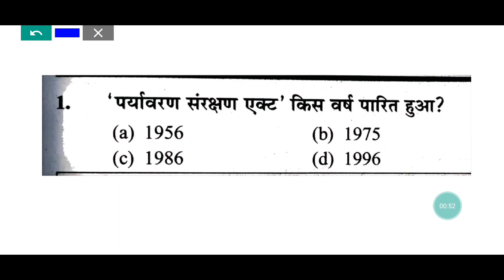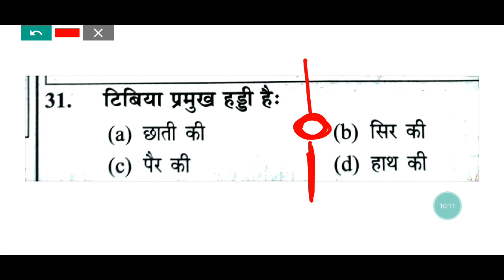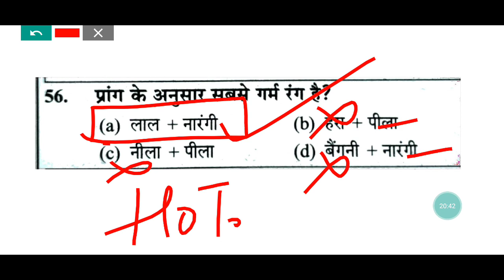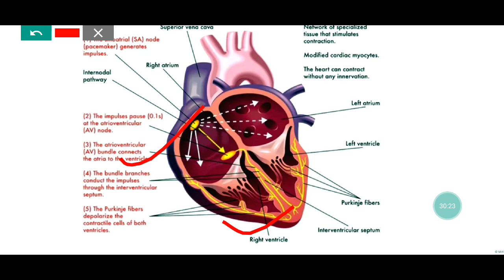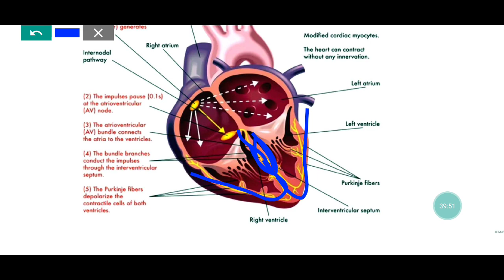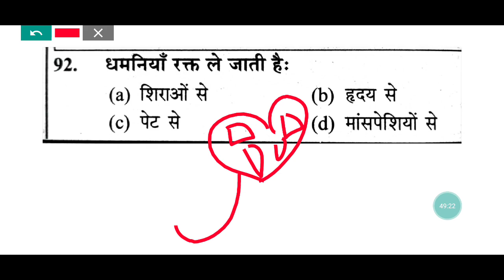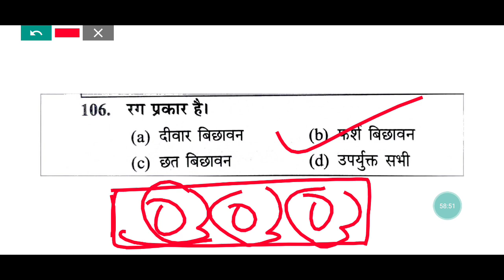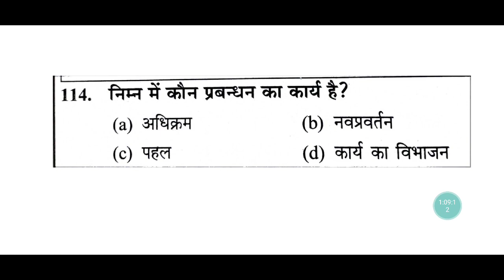गृह विज्ञान || PGT 2013 SOLUTION || TGT PGT Home Science Previous Years Solution by Divya Mishra